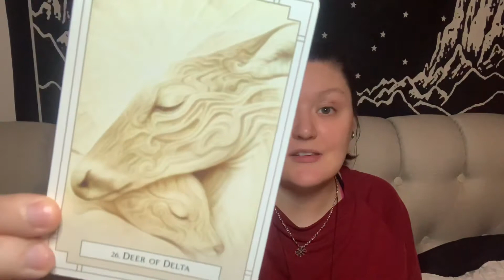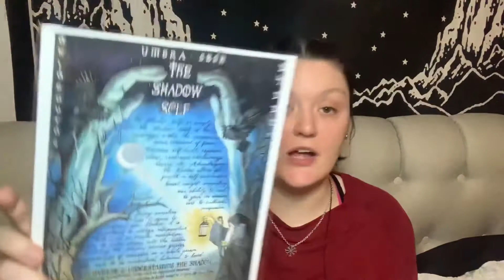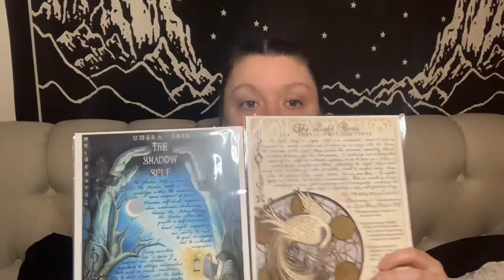Witches Moon Unboxing June 2020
Hey my witches here is my Witches Moon Unboxing for June 2020. Sorry it’s way late but I finally got it filmed. If you would like to purchase a box here is their